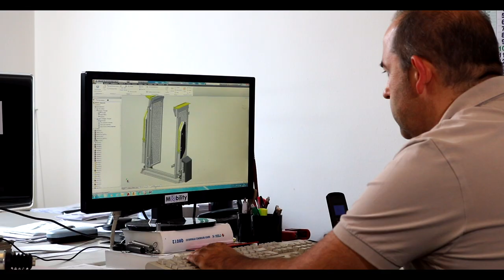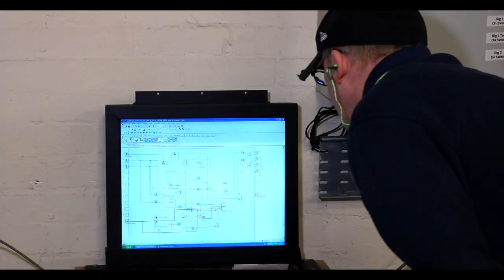Mobility Networks - Engineering Department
This video is about PLS - A Mobility Networks Company - Engineering Department